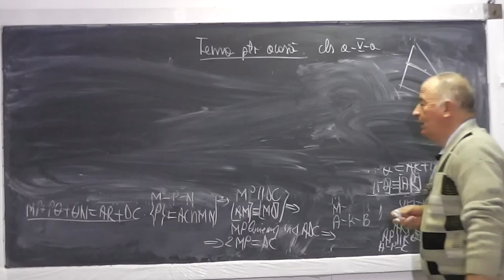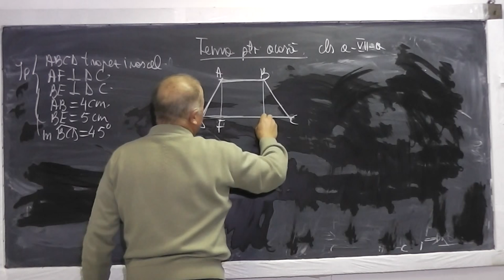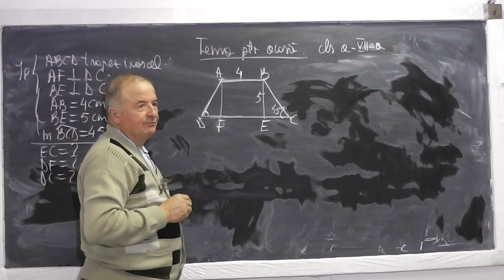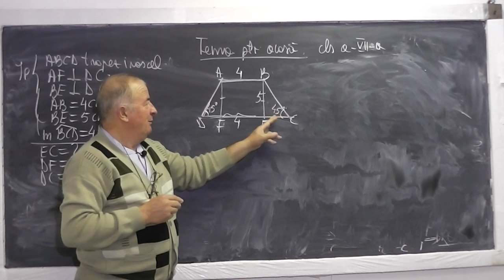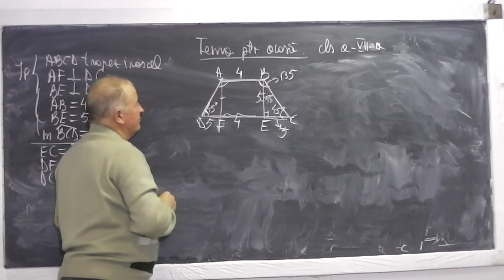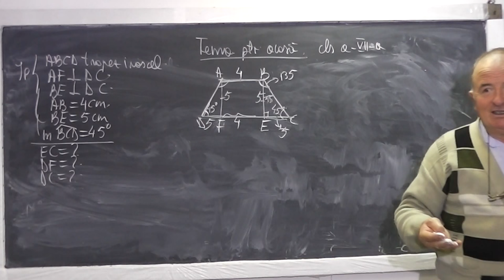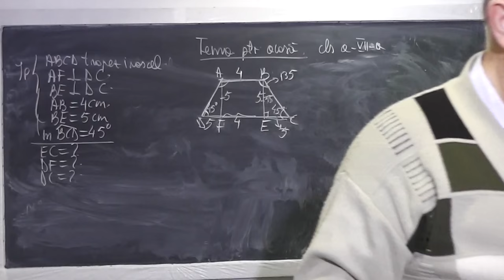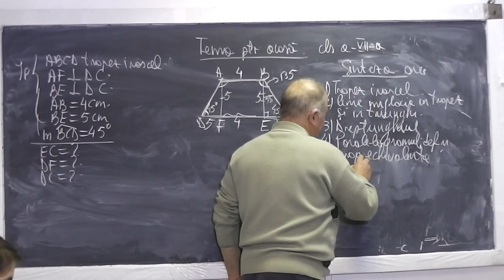2/2 Lectia 690 Trapez isoscel Linia mijlocie in trapez si triunghi Dreptunghiul Paralelogramul Cls 7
Aceste lectii sunt sustinute de voi si daca va sunt utile, as aprecia un Like si Share - In aceasta lectie de matematica pe care o puteti vedea in direct si pe rezolvam probleme de geometrie plana din tema pentru acasa la clasa a VII-a. Din cuprins: Trapez isoscel, Linie mijlocie in trapez si in triunghi, Dreptunghiul, Paralelogramul (definitie si proprietati echivalente). Daca lectia va este utila, as aprecia un Share si Like - VIDEO MATEMATICA cu Proful Online sau cautati pe Google: profu online Ioan Ursu

- 1/2 Lectia 690 - Trapez isoscel Linia mijlocie in trapez si triunghi Dreptunghiul Paralelogramul - Tema Clasa 7
- 2/2 Lectia 690 - Trapez isoscel Linia mijlocie in trapez si triunghi Dreptunghiul Paralelogramul - Tema Clasa 7
- Lectia 690 - Trapez isoscel Linia mijlocie in trapez si triunghi Dreptunghiul Paralelogramul - Tema Clasa 7